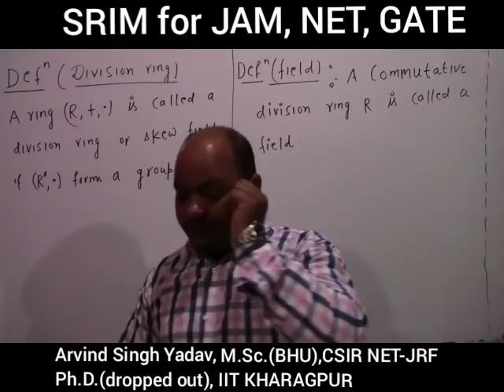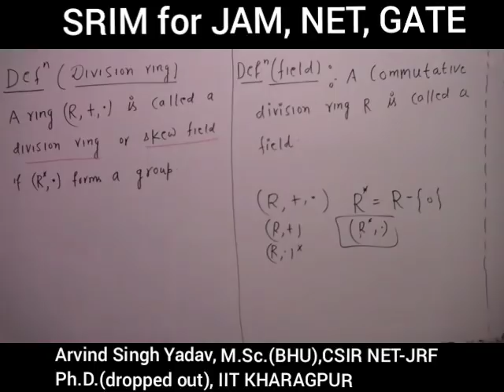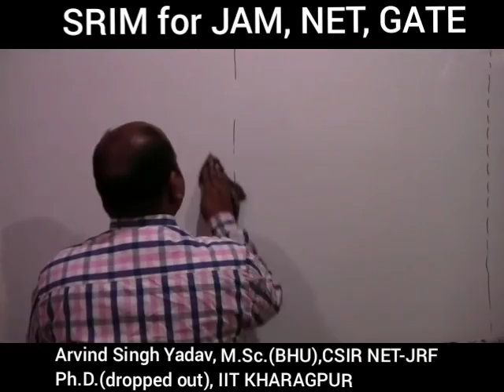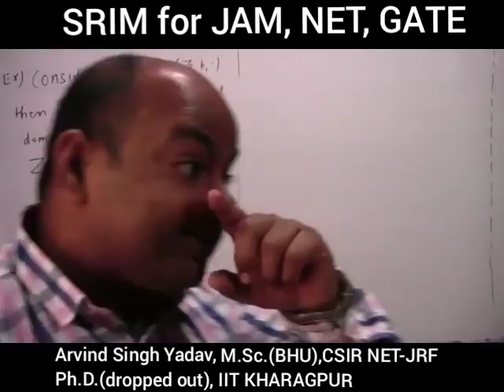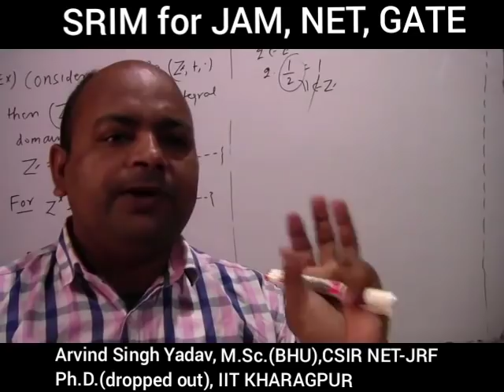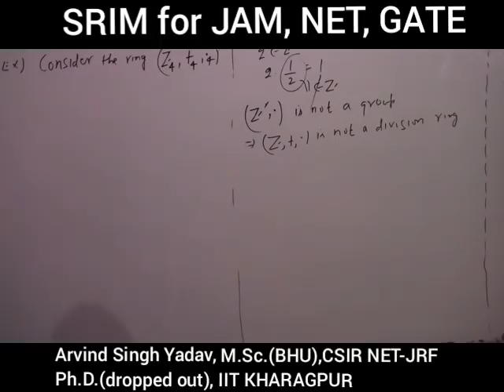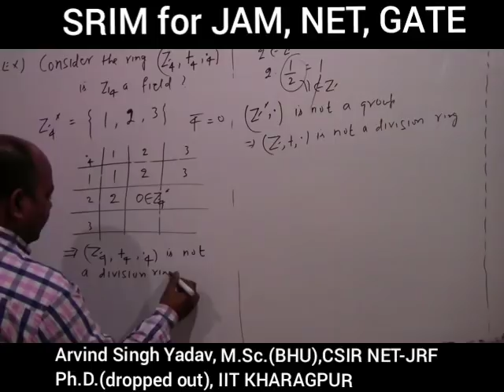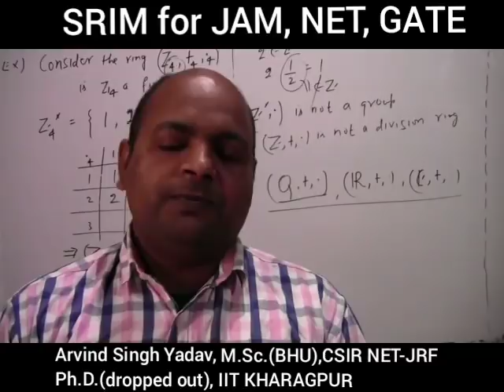Division rings and fields( examples and definitions), ring theory